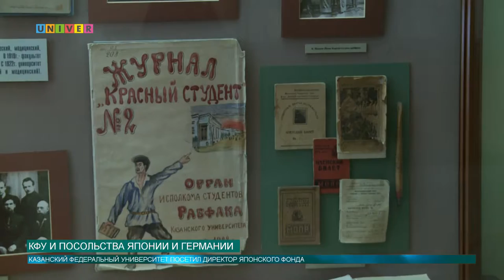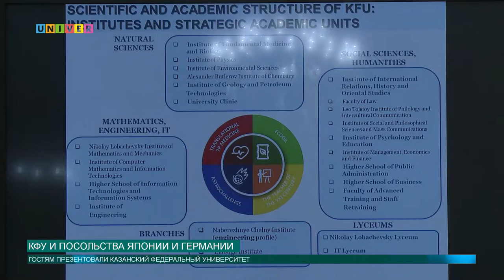КФУ и посольства Японии и Германии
Казанский федеральный университет посетили представители посольств Японии и Германии. Им презентовали структуру и деятельность вуза. Чем может закончиться встреча и какое сотрудничество вызвало у гостей интерес, узнал Артем Тупичкин